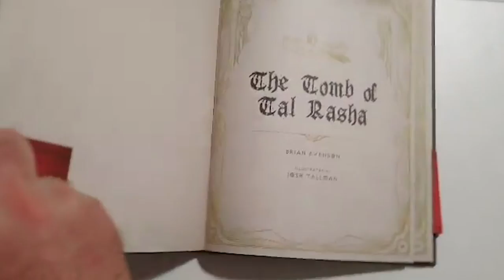Tal Rasha’s Heartbreaking FULL Torture By BAAL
My YouTube Gaming/Recording rig: